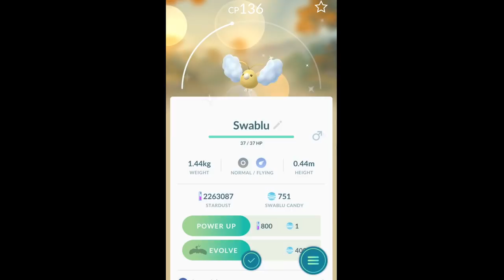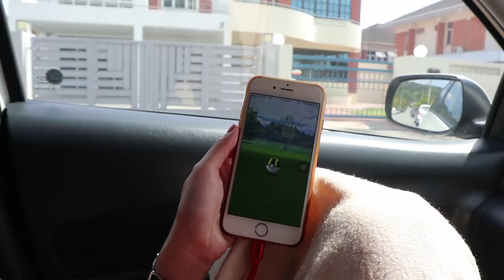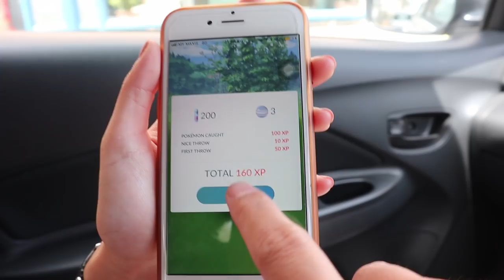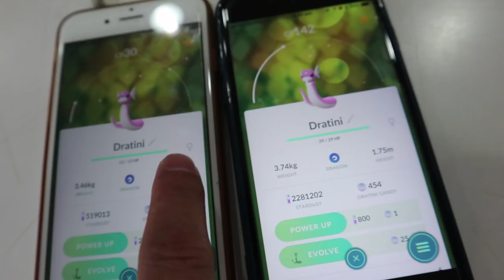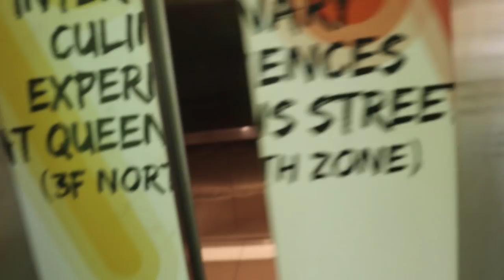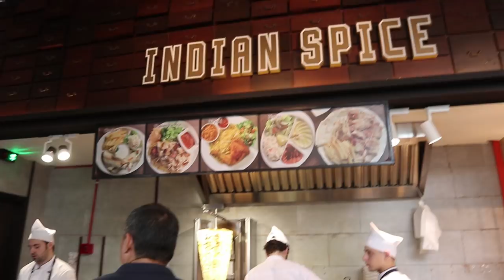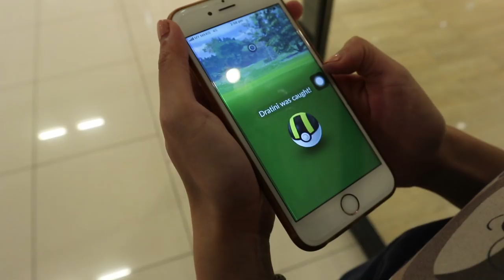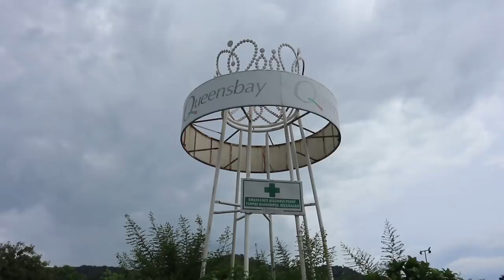CAUGHT 9 SHINY DRATINI!!! | BACK TO BACK SHINY DRATINI CATCHES | Pokémon GO COMMUNITY DAY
The title says it all! What a day indeed!